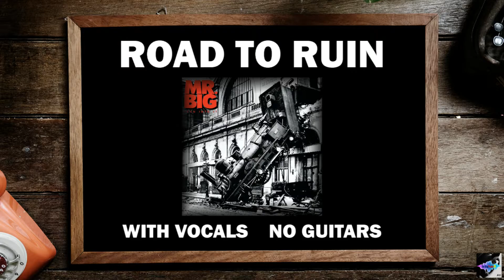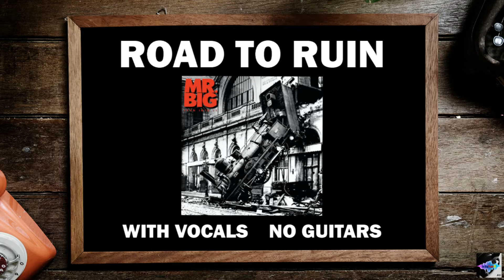MR. BIG Road To Ruin Backing Track With Vocals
With Vocals  No Guitars
Drums, Bass and Vocals only